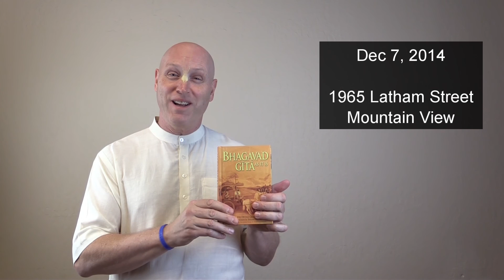Invitation to Gita Jayanti Festival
by HG Vaisesika Prabhu
President, ISKCON Silicon Valley Temple
Join the celebration at ISKCON Silicon Valley temple on 12/07/2014